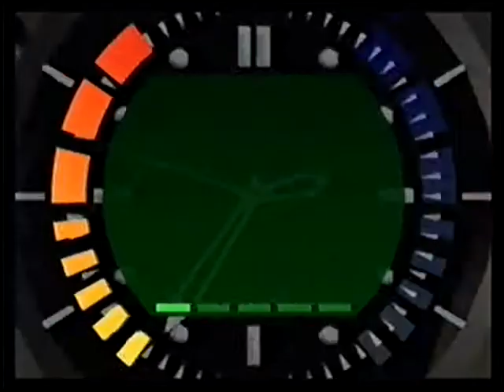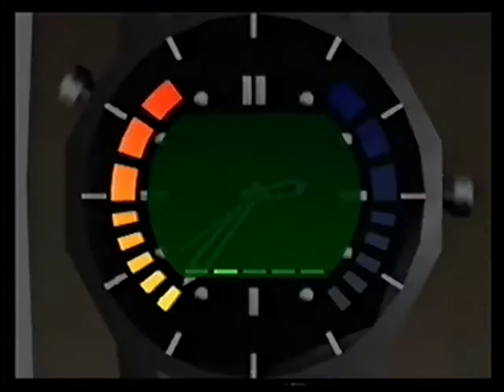Frigate LTK 2:00 00action